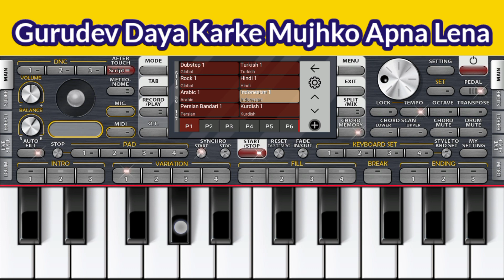Gurudev Daya Karke Mujhko Apna Lena | Bhajan | 2023 | Easy And Slow Piano Tutorial